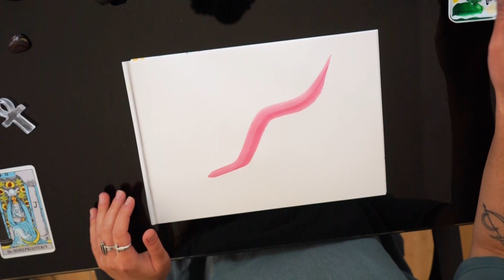Satisfying Brush strokes and music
🌟🤤 Satisfying content🤤🌟

Some soothing sounds with satisfying brush strokes.

Yumi yum yuuuuum 🤤🤤🤤👅

Updated my Etsy Shop for personalized Fantasy Portraits and Lightcode activations check out the Links below 🌟

I kiss your heart

-jn